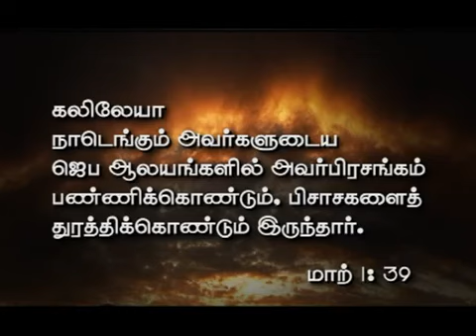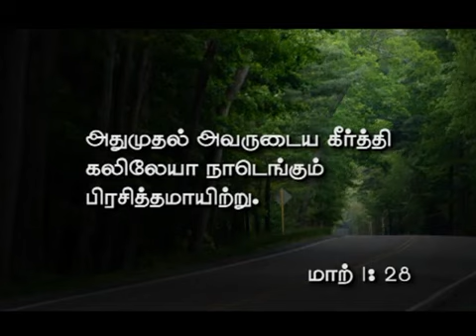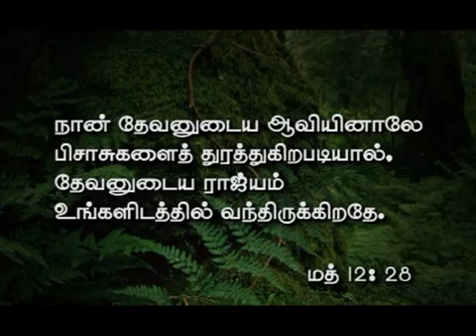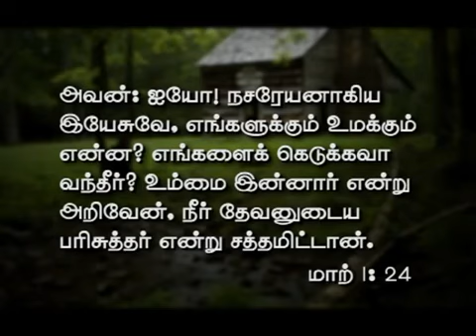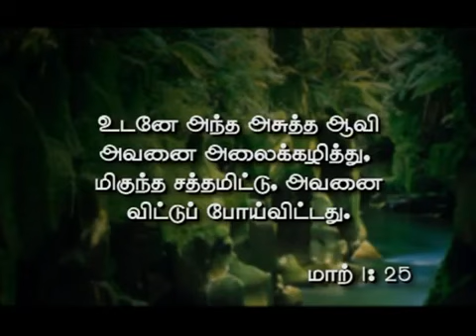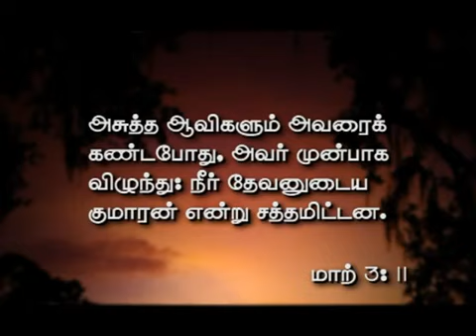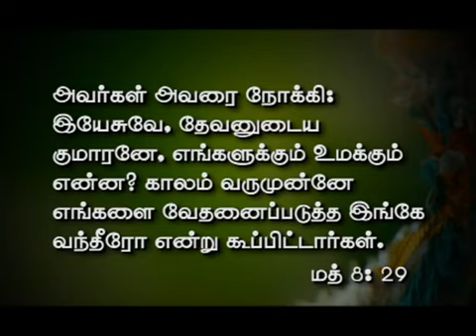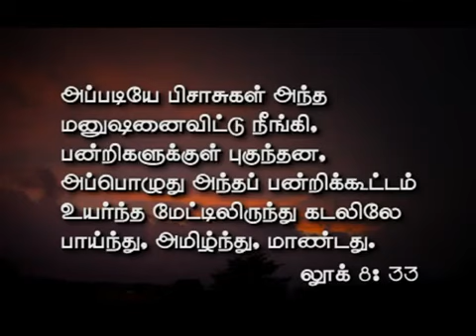6th Nov 2022 - Sun யெஷூஆ, ராஜ்யத்தை அறிவித்துக்கொண்டும் பிசாசுகளை துரத்திக்கொண்டும் இருந்தார்!